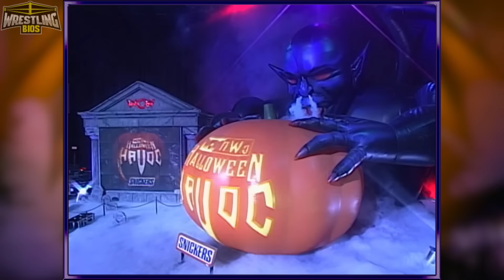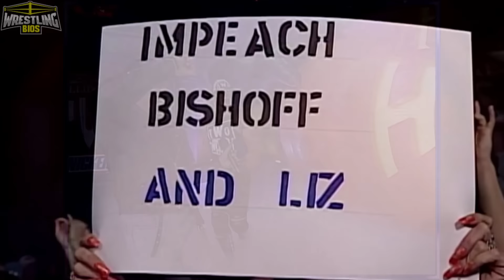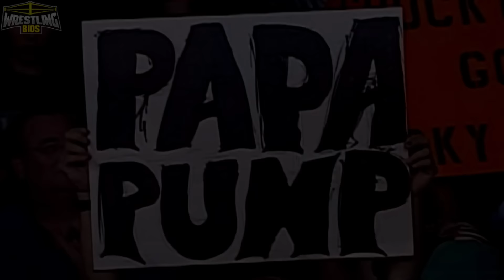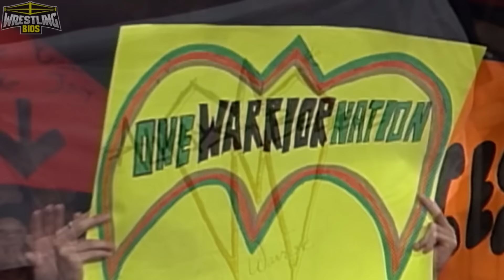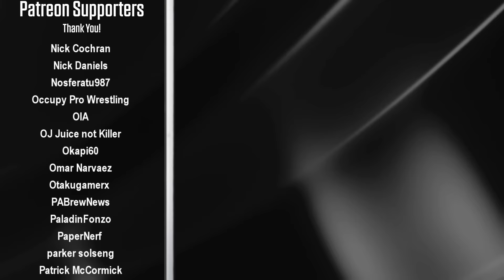WCW/nWo Halloween Havoc 1998 - The "Reliving The War" PPV Review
WCW / nWo Halloween Havoc 98 took place in Las Vegas, Nevada on October 25th 1998. The show has become infamous thanks to the semi main event; Hollywood Hogan vs The Warrior. Hogan vs Warrior took place back at WWF WrestleMania VI and at Halloween Havoc the two squared off again in a rematch. The match, however, turned out to be one of the worst matches that World Championship Wrestling ever put on PPV and Warrior would leave the company shortly after.

Elsewhere on the card The Outsiders wrestle eachother when Scott Hall (representing nWo Hollywood) takes on Kevin Nash (representing nWo Wolfpac). Bret "Hitman" Hart takes on Sting in a dream match, and Rick Steiner tries to finally get his hands on his brother Scott Steiner.

The main event, DDP vs Goldberg, was widely viewed as the best match of the night. The problem, however, was the fact that up to 20% of homes didn't see this main event due to the PPV running too long.

00:00 - Intro
02:34 - Chris Jericho vs Raven
04:52 - Hollywood Hogan Promo / Wrath vs Meng
06:30 - Disco Inferno vs Juventud Guerrera
08:47 - Scott Steiner Promo / Alex Wright vs Finlay
12:23 - Kidman defends the Cruiserweight Championship
14:50 - Rick Steiner & Buff vs Scott Steiner & Giant
18:58 - Scott Hall vs Kevin Nash
23:14 - Bret Hart vs Sting
27:03 - Hollywood Hogan vs Warrior
31:52 - Goldberg vs Diamond Dallas Page
35:51 - Final Thoughts / Credits